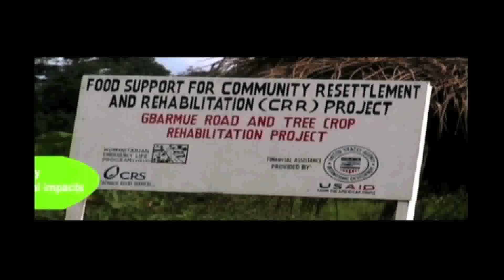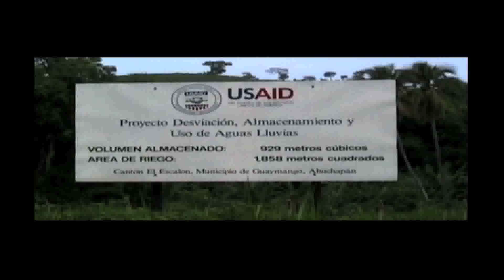Environmental Considerations: Toward a Sustainable Future (English - Part 1/3)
A Sun Mountain International Production for USAID on Sustainable Development. "Environmental Considerations: Towards a Sustainable Future" provides important insight on the necessity to thoroughly evaluate environmental impacts and implement comprehensive mitigation and monitoring plans for development projects.